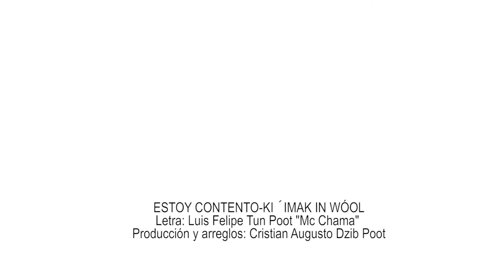Recital de poesía indígena. Flores, voces y palabras - MNCM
ESTOY CONTENTO-KI ́IMAK IN WÓOL-VIDEO OFICIAL- MC CHAMA DE TIHORAPPERS , RAP MAYA-2016
LETRA: Luis Felipe Tun Poot “Mc Chama”
Producción y arreglos: Cristian Augusto Dzib Poot